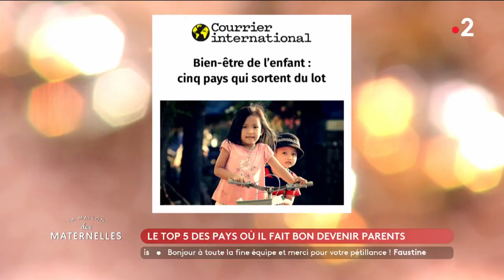Le JT de Benjamin Muller - 17/05/2023 - La Maison des maternelles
Récupération du sommeil après la venue des enfants, natalité en chute libre en Corée du Sud et top 5 des pays pour devenir parents... C'est le JT de Benjamin Muller en ce mercredi 17 mai !